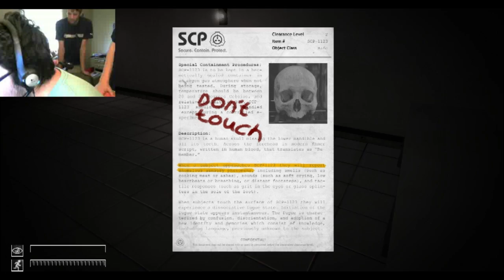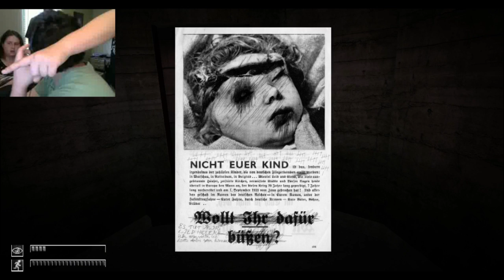We Play SCP Containment Breach (Part 4)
me, joey, cassie, and her cusin are just kinda taking turns playing SCP wach and see each one of us act like little chickens